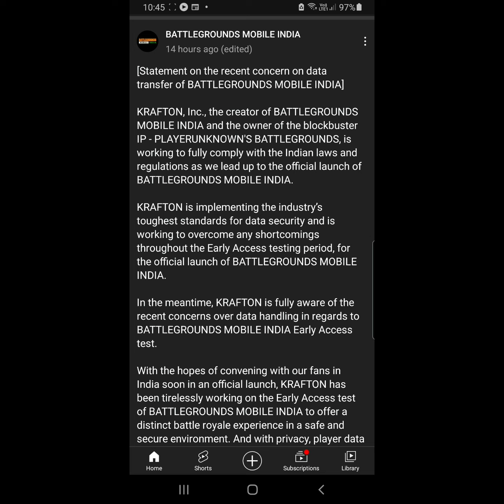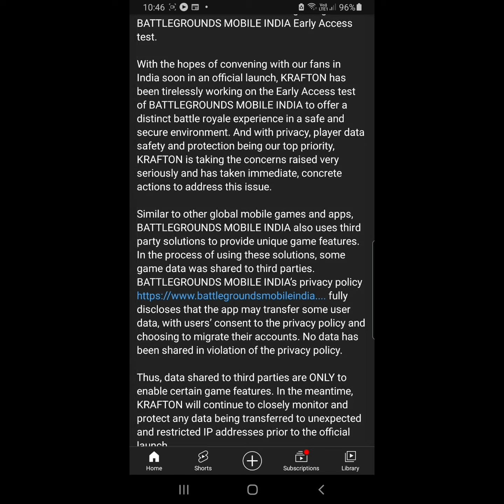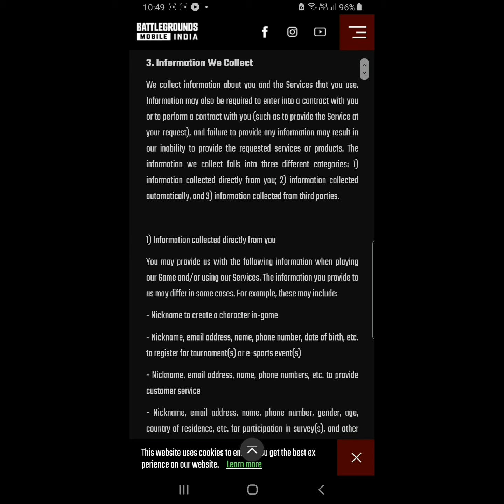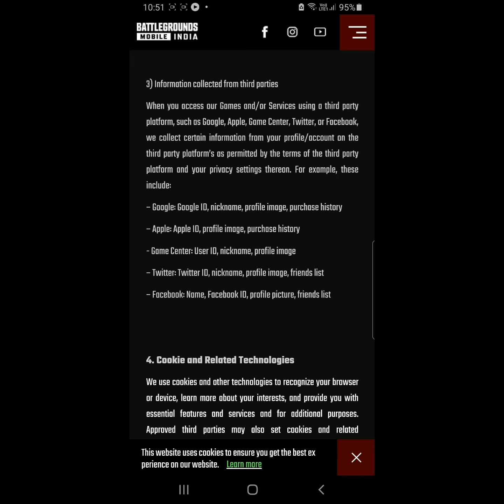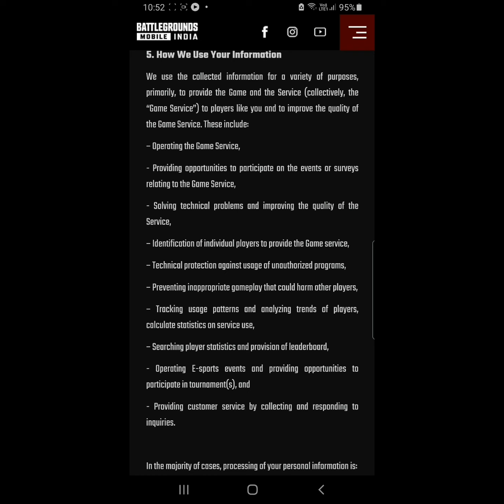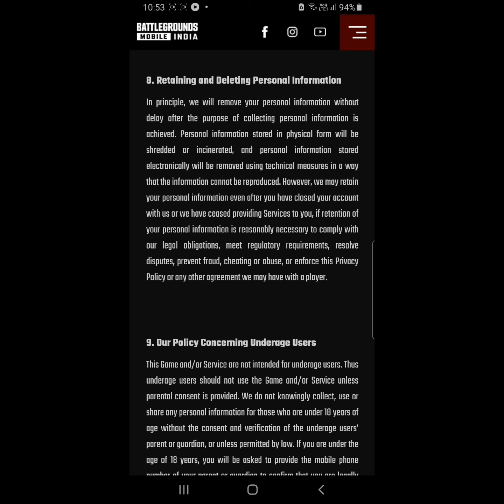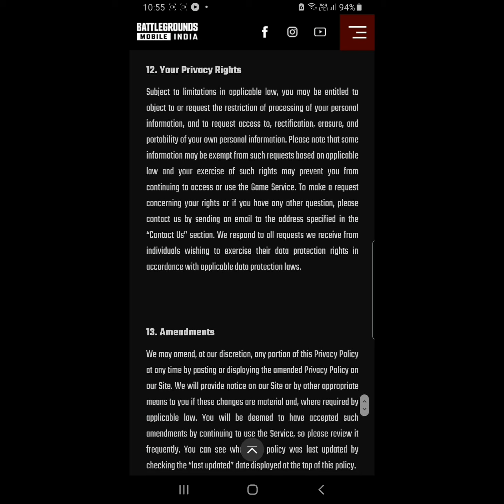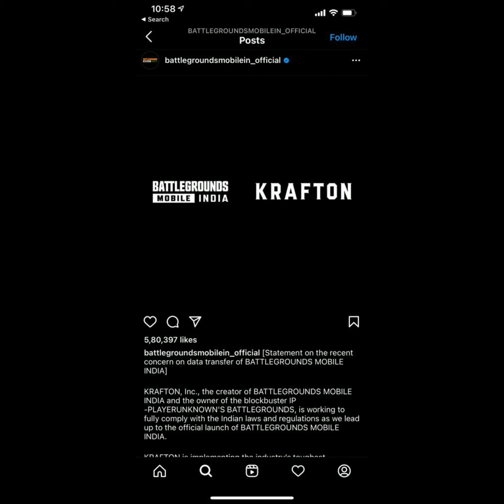Kya fir se Ban Hoga ? | Krafton official statement regarding the Recent BGMI user data Controversy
Hi guys this video is about Krafton responding to allegations of battlegrounds mobile india data being sent to 3rd party servers .

PUBG KR banned in India |PUBG KR/JP version banned for users outside of Korea and Japan |PUBG MOBILE

PUBGMOBILE PUBG pubg pubgmobile pharaoh tdm library gungame bootcamp solo conqueror soloconqueror asiaserver montage pubgmobilemontage pubgmontage pubgtribute pubgmobilegameplay fpp fpptdm conqueror vnversion pubgvn tpp season18 3rdanniversarypubgmobile fourfingerclawplusgyro pubgmobileindia fourfingerclaw gyroscope crateopening pubgkr akm ghilliedragon ghilliedragonakm donkatsu thefoolm4 thefoolset thefoolm416 foolsurprisepubg krpubg mythicgunskinpubg asiaserver conqueror season11 asiatop100 asiaconqueror conquerorentry indiatop100solowinspubg elitesquadpubg mummysetpubg m4joker m4thefool m4glaciermaxed m4glacier karakin newmappubg lag highping desyncpubg krversion vnversion goldenpharaoh xsuitpubg shotgun chickendinner quickmatchpubg trainingpubg traininggroundpubg season6 6xakm hacker hackerpubg pubgtrainingground bloodraven bloodravenxsuit luckyspin secondxsuitpubg pubgmobileindia pubgmobileindianversion krversionban krjpversionunban pubgkrjp pubgmobileindia battlegroundsmobileindia pubgindianversion indiakabattlegrounds season19leaks#1.4updatepubgmobile#godzillavskongpubg#newcompanionpubg#buddykongpubg#season19rpleaks#season19#1.4update#pubgrps19#season19leaks#season19rpleakspubg#classiccratesleaks#supplycratesleaks#mechagozilla#mechagodzillacrates#mechagodzillagameplay#mechagodzillaearlyaccess#maskedwaspsetpubg#pubgmobilenewstate#leaks#pubgm2#pubgm2051#royalbutterflyluckyspinpubgleaks#cyberspinpubg#nextluckyspinpubg#cyberpowerspinpubg#1.5updatebgmi#1.5updatepubgmobile#royalpassseason1bgmi#bgmis1rp#bgmiresourceglitch#bgmimapsglitch#ucstationeventbgmi#extrauc#bgmirp300uc#bgmimonthlyrp#bgmiroyalpass1#battlegroundsmobileindia#kraftonofficialstatement#bgmirecentcontroversy